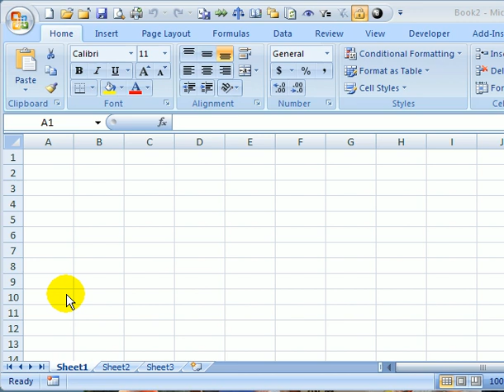Change Number of Sheets in New Excel Files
Change the default number of sheets in a new Excel workbook.